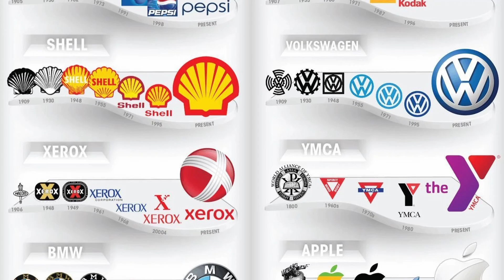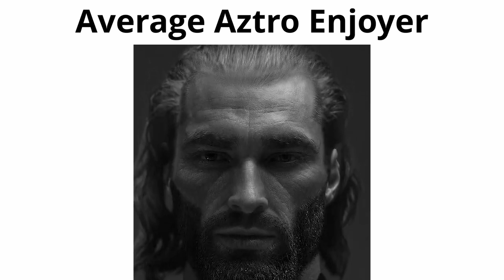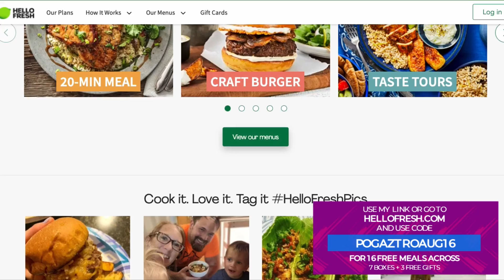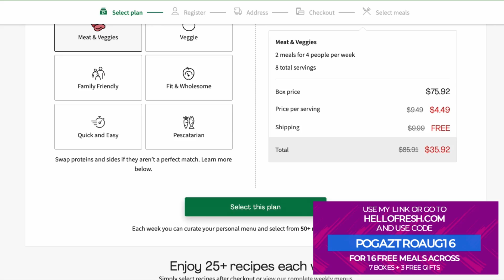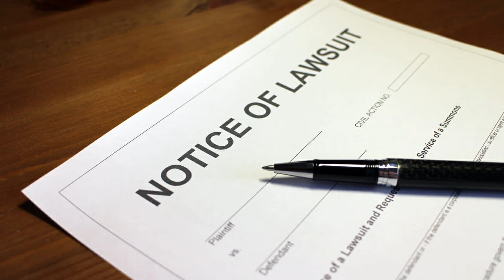Old Logos Were Cooler, Actually